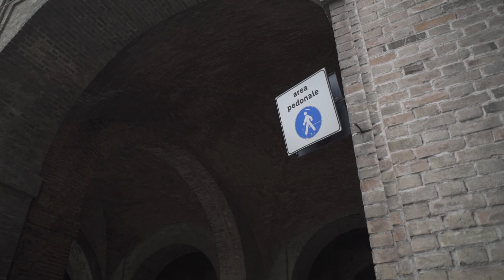DULEVO DZero Electric Road Sweeper